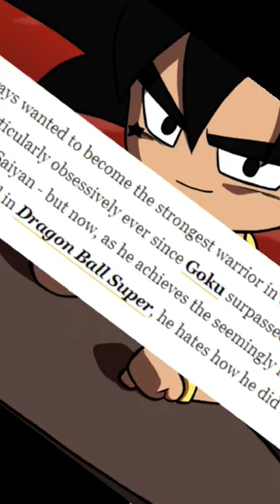hines mic mizic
country shit